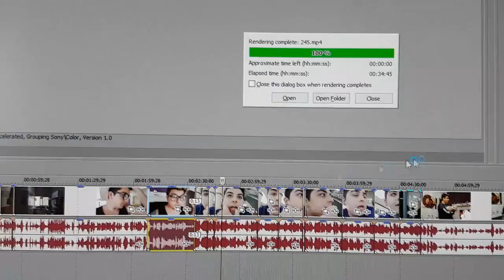VDC #245 - MINHA CASA FOI INVADIDA POR ARTISTAS!!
VDC #245 - MINHA CASA FOI INVADIDA POR ATORES!!!